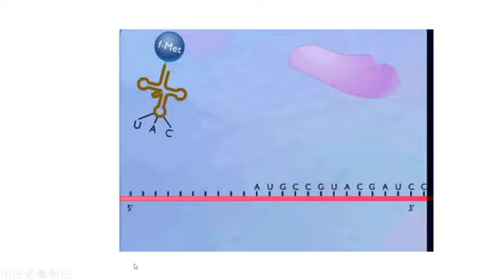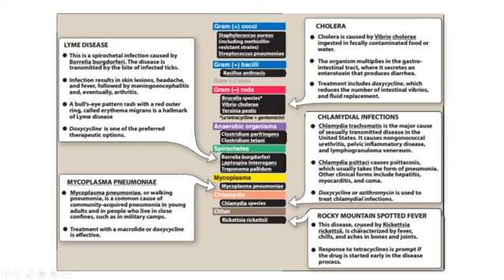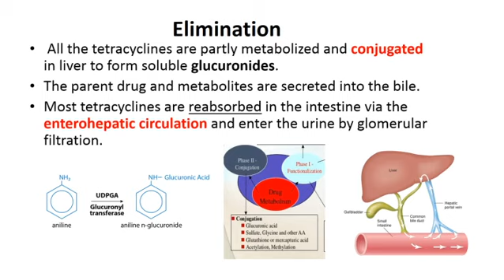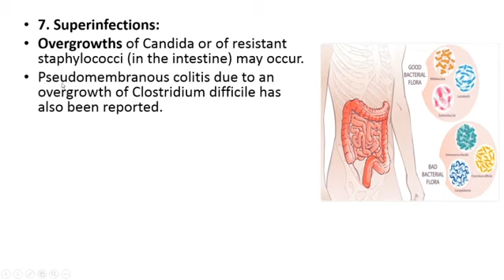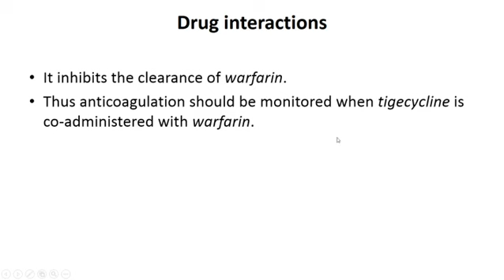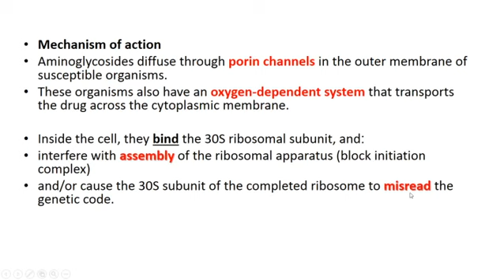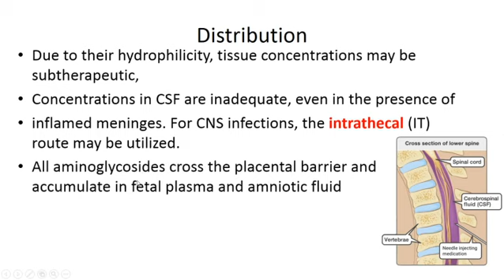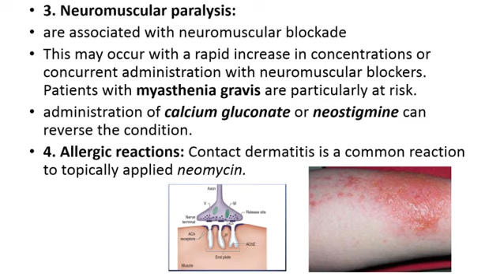المحاضرة الرابعة \ protein synthesis inhibitors -part one